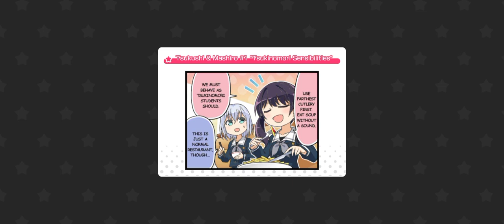Event BanG Dream! Global "Blast! ~Hanasakigawa Culture Festival~"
Event live goals berlangsung sampai 15 Maret mendatang, update penambahan 2 lagu cover baru dan gacha.